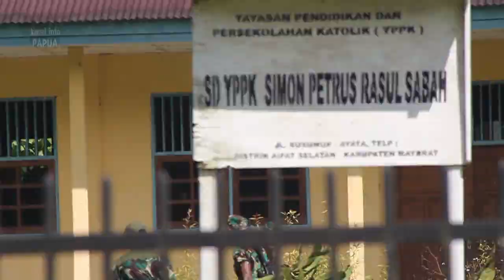KAMPUNG SORRY & SABAH AIFAT SELATAN BERSOLEK MENYAMBUT KEPULANGAN WARGANYA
Kampung Sorry & kampung Sabah, distrik Aifat Selatan, kab. Maybrat dipersiapkan untuk menyambut kepulangan warganya yang saat ini masih mengungsi, buntut peristiwa penyerangan di Posramil Kisor dan sejumlah peristiwa lainnya oleh kelompok separatis tahun 2021 lalu.